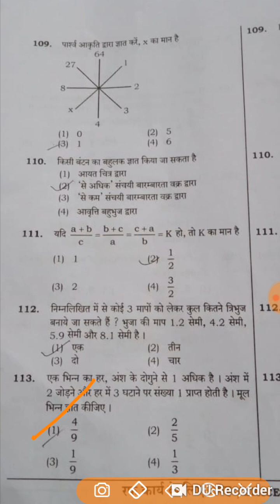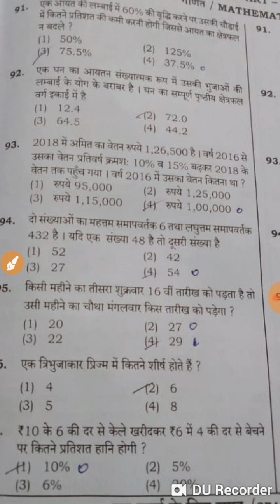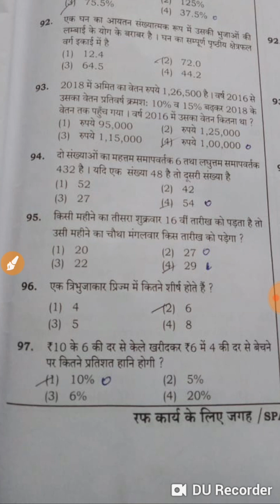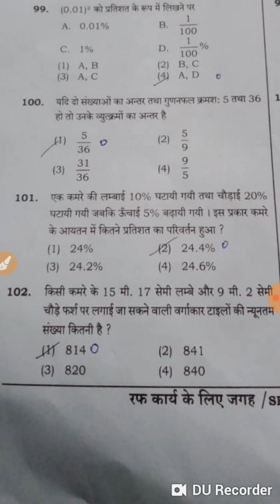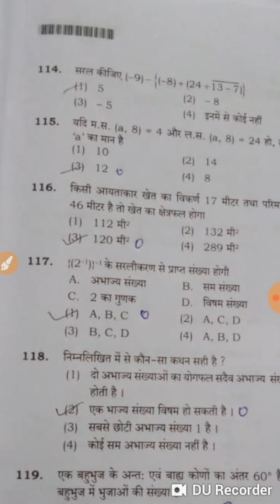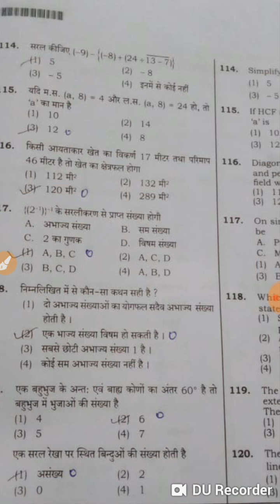UP TET math answer key 2020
SSC BANK UPP RLY UP SI